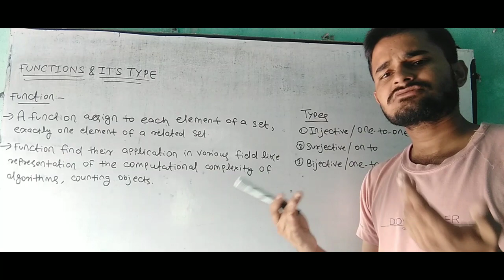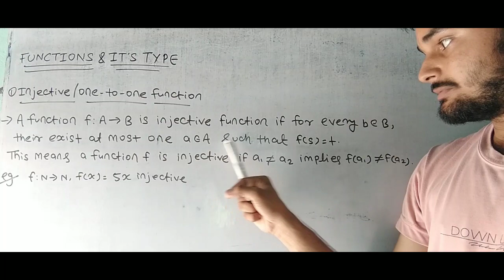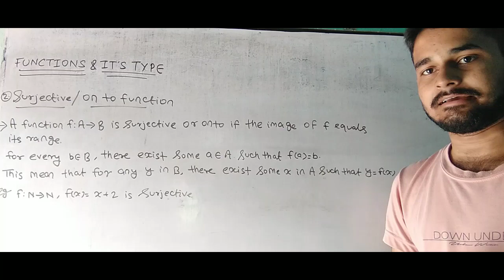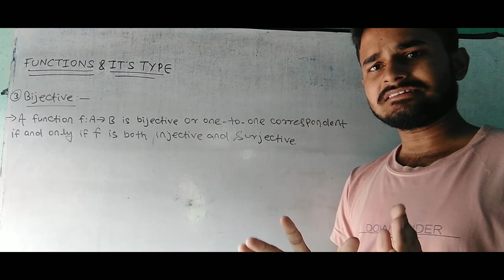Function And it's Types | Discrete Mathematics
In this video We will discuss about the concept of functions and it's type.

onto function
function and it's types
different types of functions
sets and functions
into function
types of functions and their graphs
one one function
function
relation and function
function and its types in Hindi
function and it's examples
into function and onto function
concept of function and its types
injective function
bijective function
surjective function